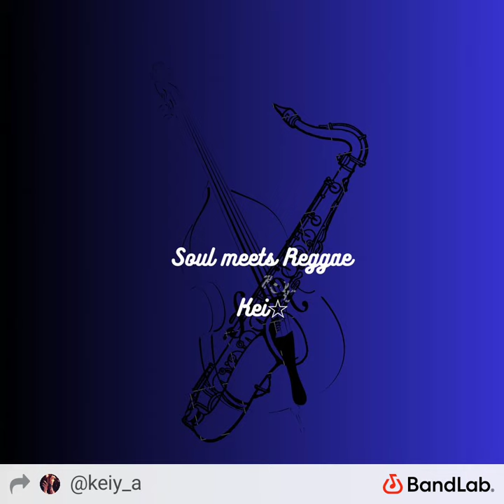Soul meets Reggae